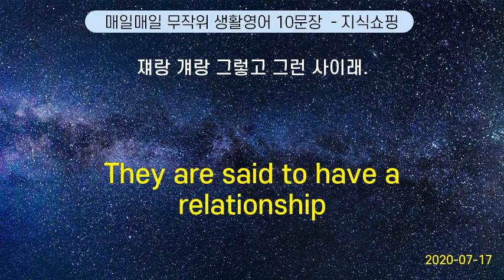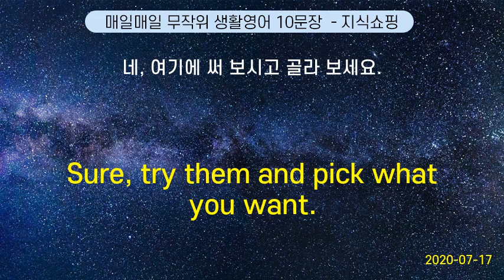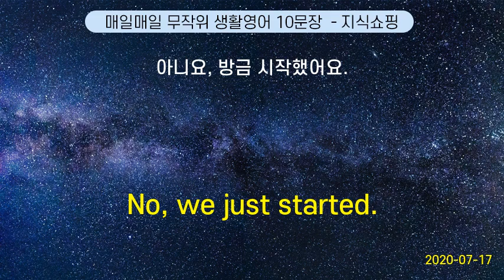매일매일 무작위 생활영어 10문장 #22 (2020-07-17)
Could I have these washed, please ? | 세탁 을 부탁합니다.
Are they overweight? | 무게가 넘었습니까?
Could you go over that part again ? | 그 부분을 다시 설명 해 주세요.
I make a point of getting up early in the morning. | 나는 아침 일찍 일어나기로 했다.
Cross your fingers for me, will you? | 저를 위해 기도해 주실 거죠?
How much is the fare? |  요금은 얼마입니까?
Can I try it on ? | 입어 봐도 될까요?
You look prosperous. | 요즘 경기가 좋은 모양이군요
Can I audit your class? | 수업을 청강해도 되겠습니까?
He has a good head on his shoulders. | 그는 현명한 사람이예요